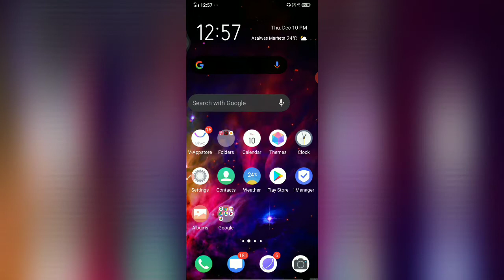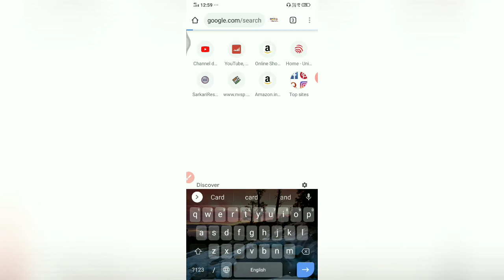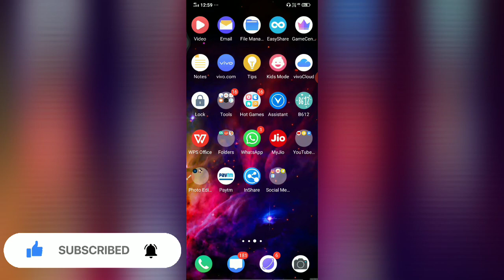pan card status kaise check kare||pan card acknowledgement number kaise pata kare nsdl 2021✔️🔥🔥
Check Out My All Social Media Accounts Just Click on this My Self Rahul Sharma.Belong To Haryana.

Welcome To Your YouTube Channel Sharma Creation.In This Channel I Will Make You Learn About New Things. For Example Technology Related,Various Mobile Application,Softwares And Auto Vehicles.

To chalo dosto aaj ki iss video me haam sikhenge pan card ka status kaise check kare nsdl in hindi 2021.

sharma creation,sharmacreation,

All The Content Audio,Video,Editing and Voice Is Soely Belonges To Rahul Sharma. Any Copy Of Content And Video Will Leads To Copyrights Content. So I Kindly Request You Not To Copy Our Content.

Like Karo Saath Me Ak Pyara Sa Comment Karo Or apne Dosto Ke Saath Bhi Share Kare.

Comming Soon!!!

ThankYou Dosto🙏🙏

(Sharma Creation)